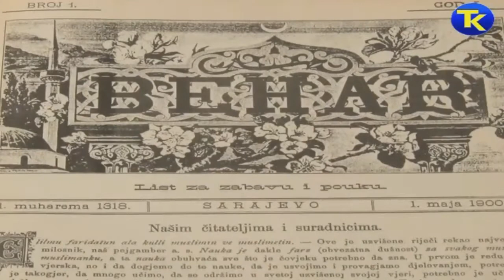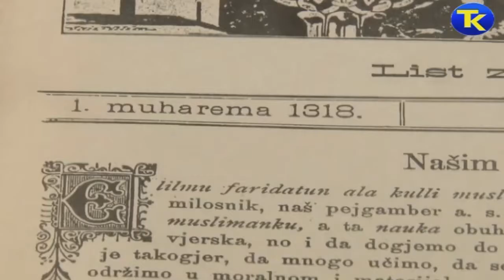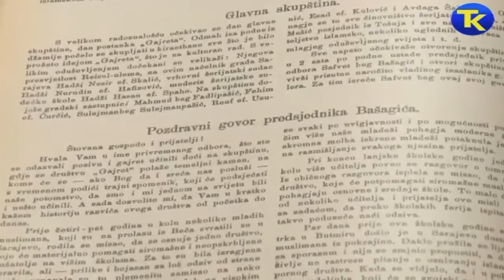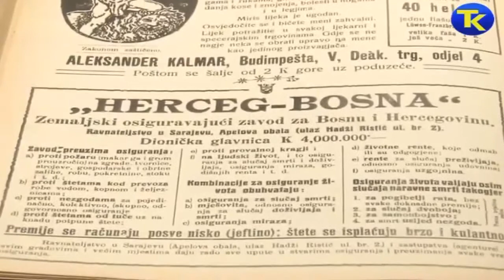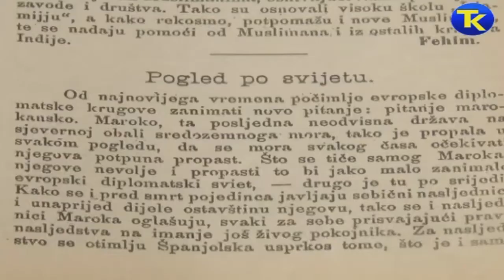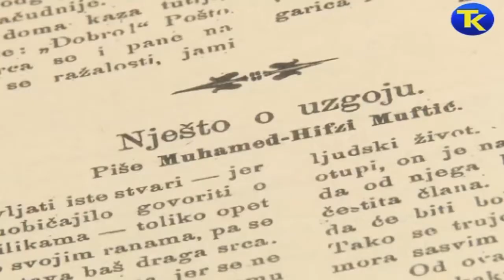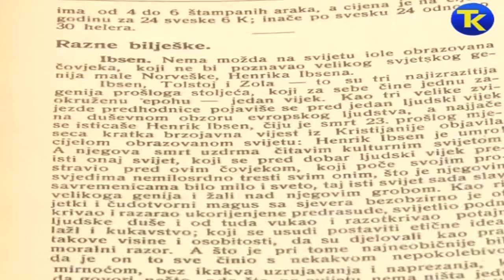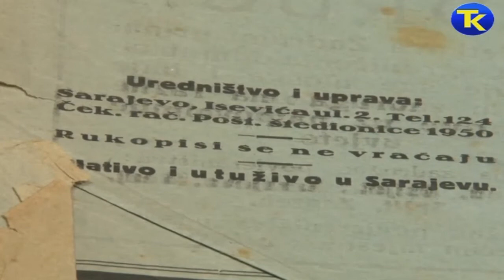Bošnjački časopis "BEHAR" (1900-1910)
Behar je časopis pokrenut 1900. godine namijenjen Bošnjačkoj porodici sa podnaslovom List za pouku i zabavu. Pokretači Behara su bili Edhem Mulabdić, Safvet-beg Bašagić i Osman Nuri Hadžić. Veletrgovac iz Tešnja Ademaga Mešić je osigurao financijsku stranu izlaženja lista, te se smatrao i vlasnikom Behara. Prvi broj časopisa je izašao 1. maja 1900. Neprekidno je izlazio deset godina, dva puta mjesečno. Od 1927-45. godine nastavio je izlaziti pod nazivom Novi Behar. Časopis je objavio mnogo bošnjačkih balada, kao i građu iz područja usmene književnosti. Od 1993. godine časopis pod istim imenom Behar izdaje Kulturno društvo Bošnjaka Hrvatske Preporod

/Urednici lista/

    Safvet-beg Bašagić (1900.)
    Edhem Mulabdić (1901-06.)
    Mehmed Džemaludin Čaušević (1907.)
    Musa Ćazim Ćatić (1908.)
    Ljudevit Dvorniković (1909-10.)

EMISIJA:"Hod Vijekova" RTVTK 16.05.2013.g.